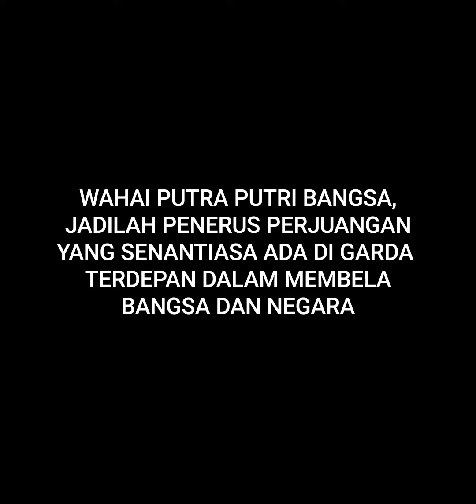KEGIATAN SEKOLAH DISAAT TANDA-TANDA PANDEMI AKAN BERLALU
SEMOGA PANDEMI SEGERA BERLALU

Disaat aturan-aturan prokes sedikit longgar, tanda-tanda sekolah atau kegiatan-kegiatan lain mengarah kepada kegiatan normal.
Sekolah meski masih terbatas pertemuan, jam tatap muka, dengan perubahan seperti dampak besar sekali.
Anak-anak mulai mau belajar, masyarakat mulai menggeliat dengan kegiatan-kegiatannya.
Semoga ini pertanda pandemi C19 akan segera berlalu. Aamiin YRA